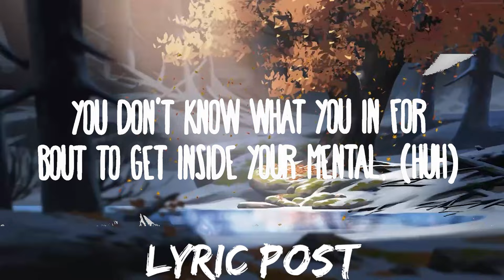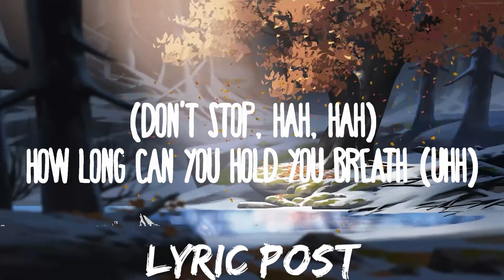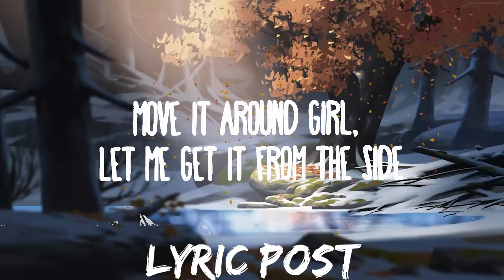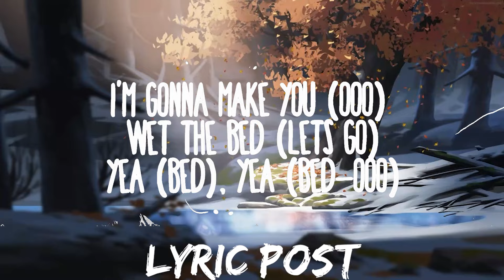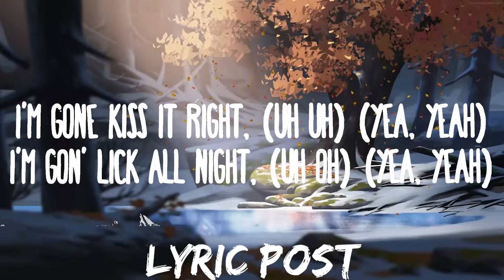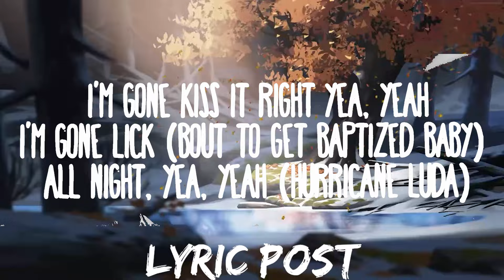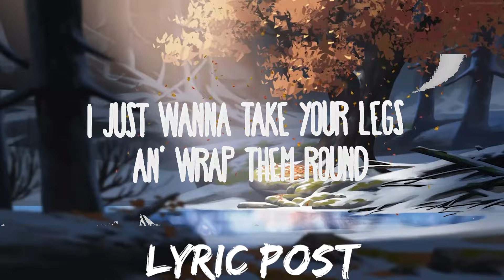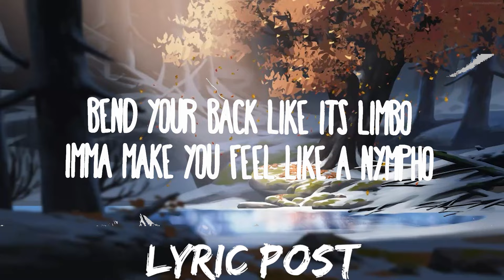Chris Brown - Wet The Bed | Music is for me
Chris Brown - Wet The Bed

» Follow Chris Brown:

(Lyrics):
[Intro: Ludacris]
Woo!

Girl, you're soaking wet, woah-woah

Tonight, oh-woah, you're mine, baby girl, oh

[Verse 3: Ludacris, Sevyn Streeter]
(Ha, ha) How long can you hold your breath